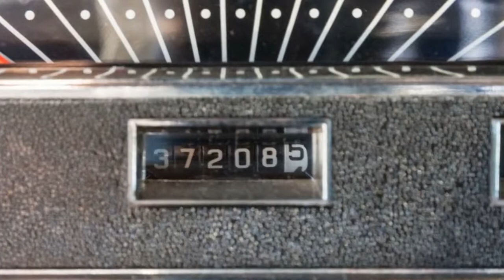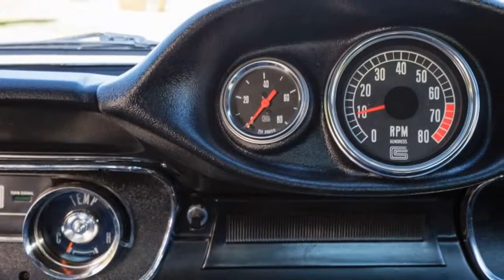1965 Shelby Mustang GT350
1965 Shelby Mustang GT350 .